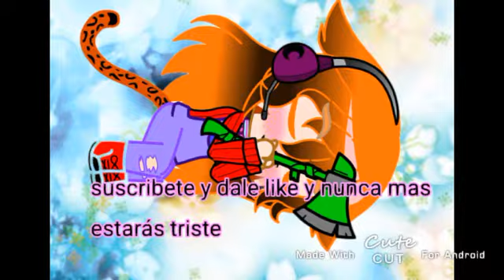mi nueva hintro esta si que me la quedo roxitos